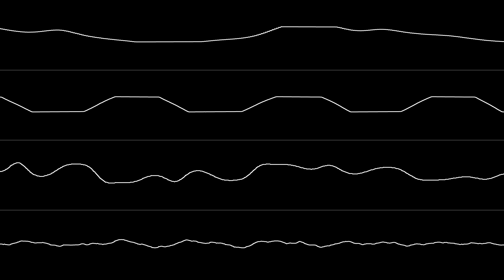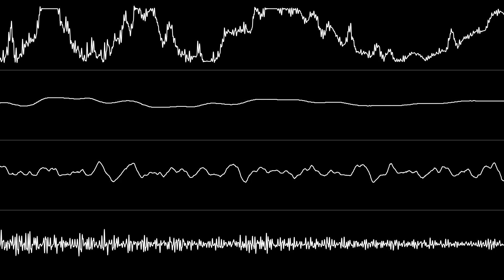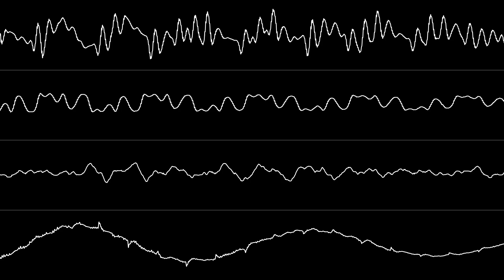Qwan - “15 Years of Fame” (Amiga MOD) [Oscilloscope View]